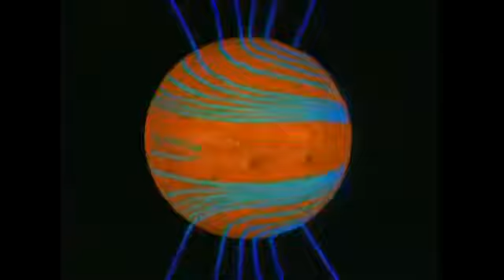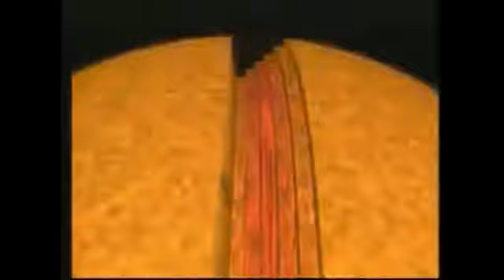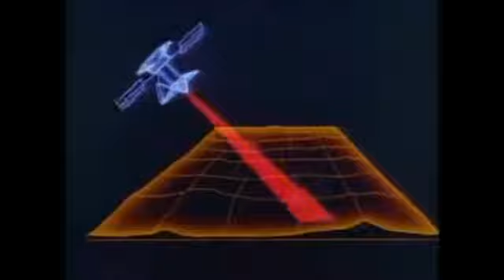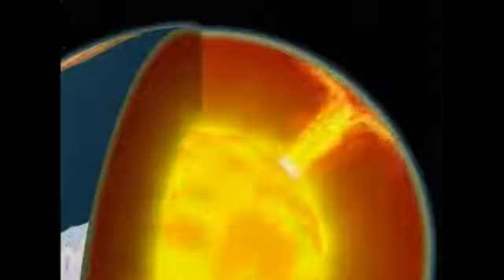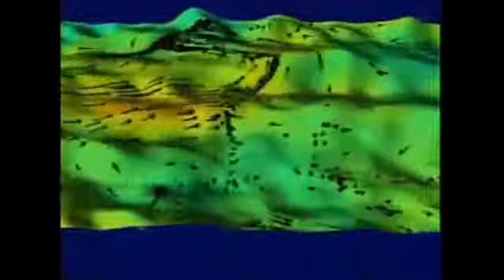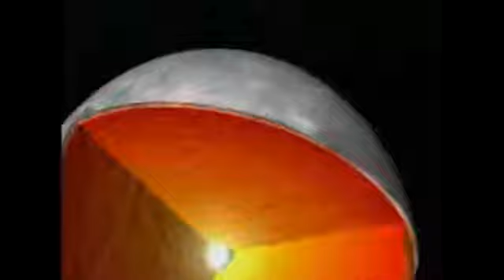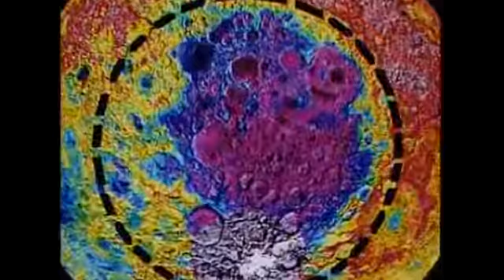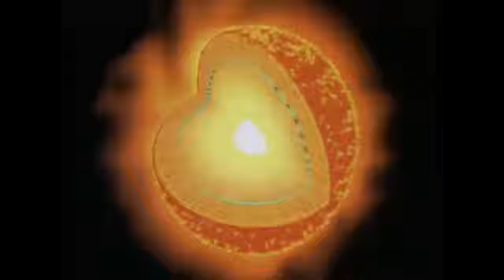Il sole e i pianeti interni, documentario in italiano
Grazie da !!!Nel sistema solare si dice pianeta interno o inferiore un pianeta la cui distanza dal Sole è.

Ogni settimana documentari nuovi per voi !!! Bellissimo documentario sulla nostra stella e su pianeti. Da vedere !!!

Produzione video Giovanni Di Caro.